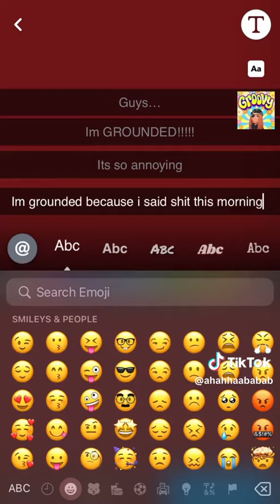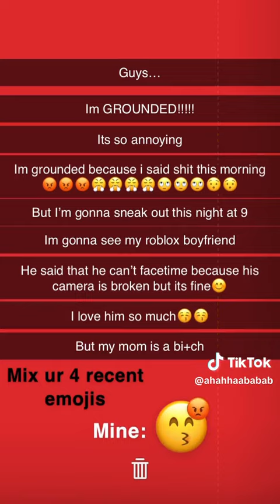Pov: Emily meets his Roblox boyfriend (Video not mine ⚠️)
Credit to the right owner for the video